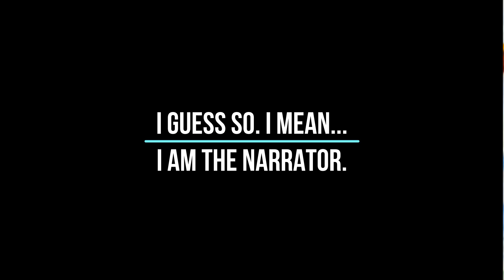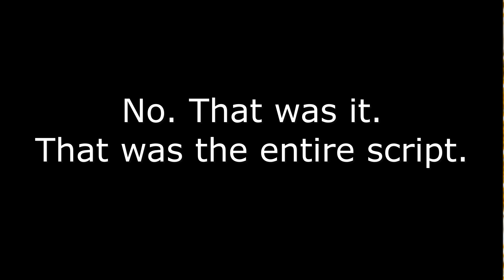Art History Intro to the Video Courses - Check Them Out